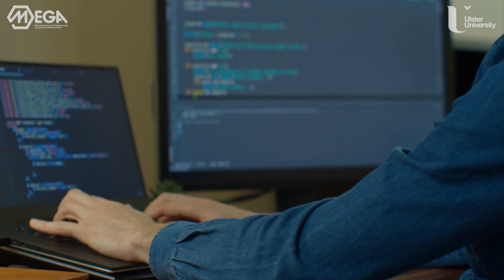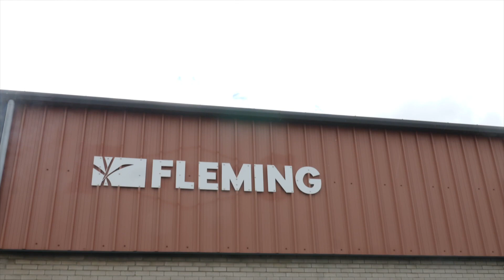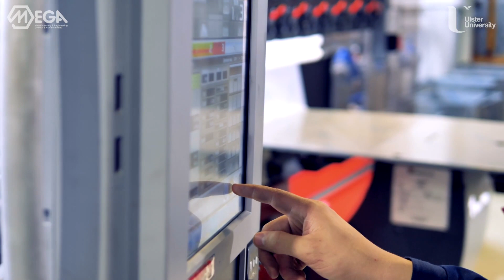Future Skills - preparing for Industry 4.0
Find out about our new MEGA Degree Apprenticeship programme. Hear from our Engineering course team, an employer partner and a current students.